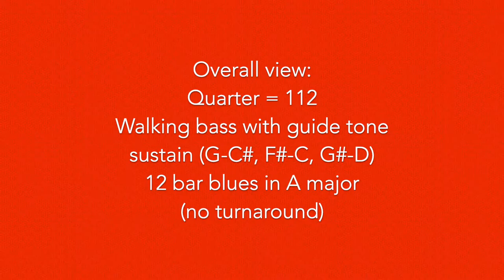Guitar Chord Progression 11: Walking Guide Tone Blues in A Major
Overall view: Quarter = 112
Walking bass with guide tone sustain (G-C#, F#-C, G#-D)
12 bar blues in A major (no turnaround)

PM me for lessons and materials!